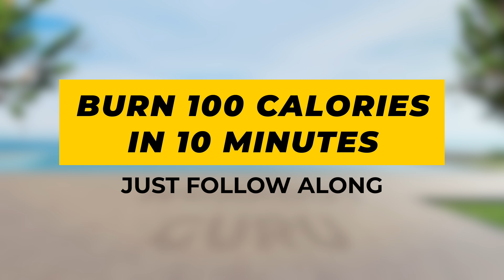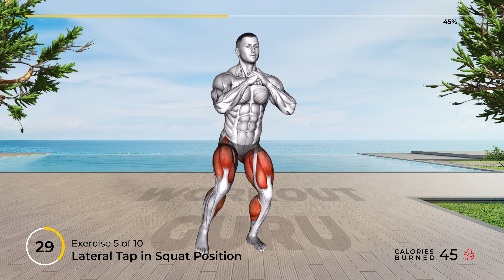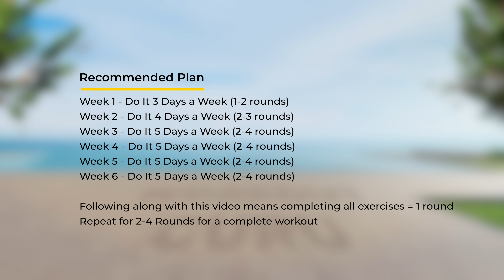How To Burn 100 Calories In 10 Minutes? Just Follow Along!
Revitalize your well-being! 🌟 Explore our website for personalized workouts, nutrition tips, and invigorating exercises. Start your journey to a healthier you now! - - - - - - - - - - - - - - - - - - - 👉 Follow along with us for a "How To Burn 100 Calories In 10 Minutes? Just Follow Along!" that will help increase your overall strength and endurance 💪
⚠️ Go to Amazon to buy these Best Sellers 👇
This video is about: fat burning workouts for men, fat loss workout at home, weight loss exercises at home for men
📆 Recommended Plan
⏱️ Duration: 10 minutes
💪 Exercises quantity: 10
⏱️ Format: 1 exercise = 1 minute = 45 seconds work + 15 seconds rest
🤸♂️ Equipment: your body
⏰ Timecodes ⏰
00:00 - How To Burn 100 Calories In 10 Minutes? Just Follow Along!
00:17 - 1. Stepback with Corner Touch
01:17 - 2. Wind Side Twist Jump
02:17 - 3. Switching Downward Punch
03:17 - 4. Side Step Swing
04:17 - 5. Lateral Tap in Squat Position
05:17 - 6. In and Out Squat
06:17 - 7. Jump Split
07:17 - 8. Mountain Climbers Shoulder Tap
08:17 - 9. Plank Jack on Elbows
09:17 - 10. Air Bike
10:04 - Recommended plan